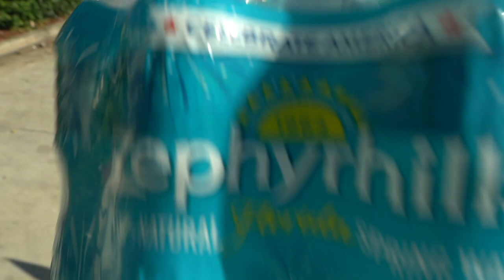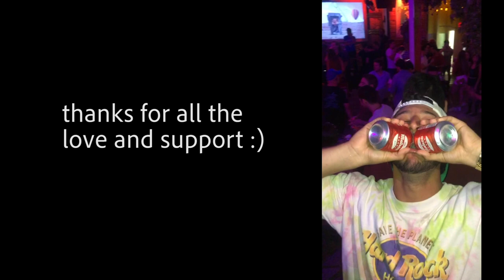FEEDING THE HOMELESS, THIS NEARLY BROKE MY HEART!! | Daniel Villa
Watch as jeri and i go to ft lauderdale to help the less fortunate, you won't believe what happens next!!